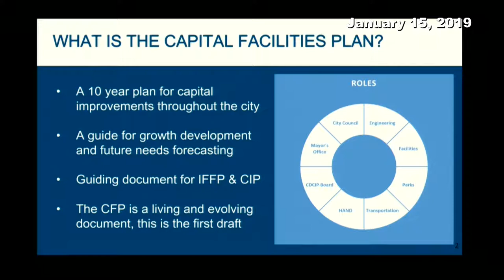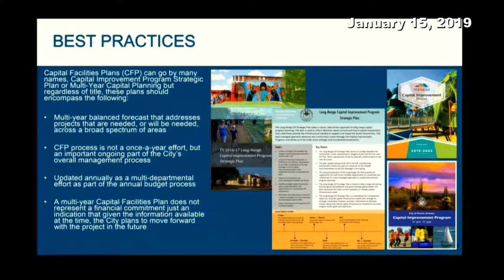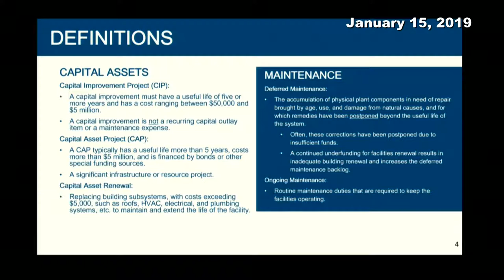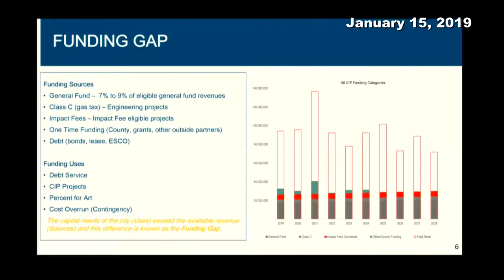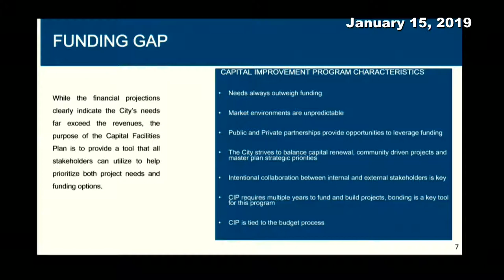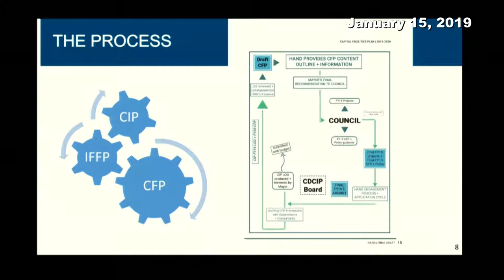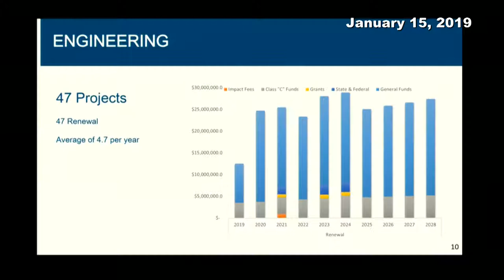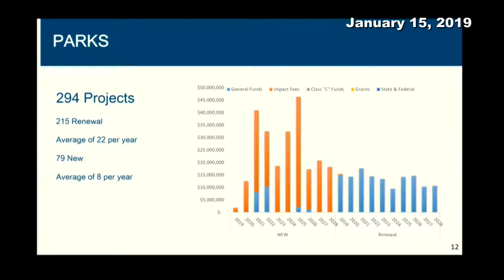Salt Lake City Council Work Session - 1/15/2019